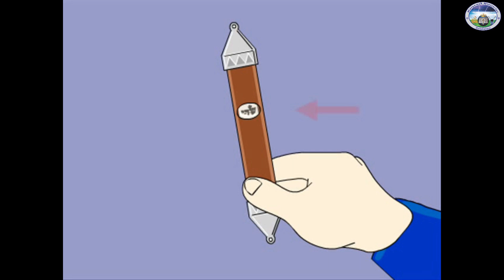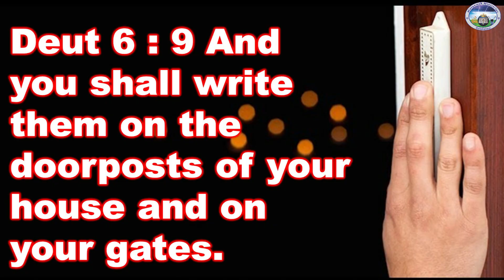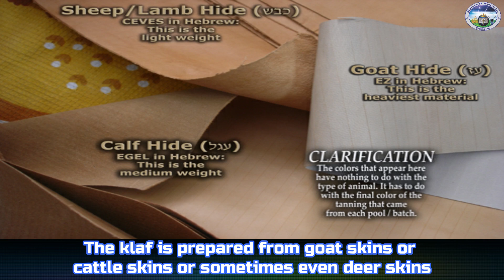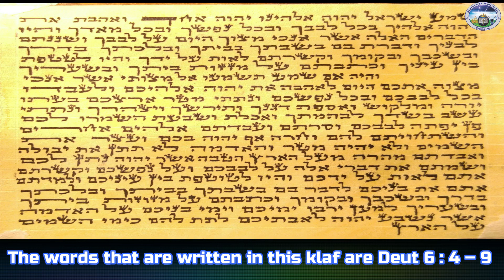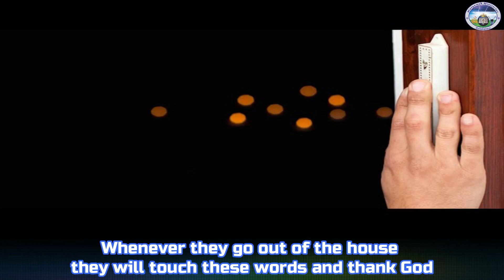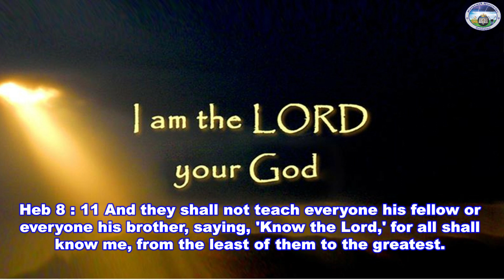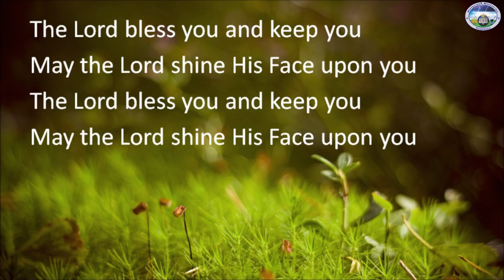Short Bible Messages - 86 / Mezuzah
Message by Evangeline Jebaseelan
மெசூசா